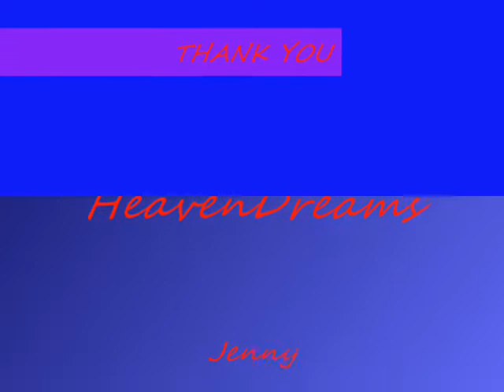Get Down ( featuring Angels & Devils Group)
ANGEL & DEVIL CHRISTMAS PARTY